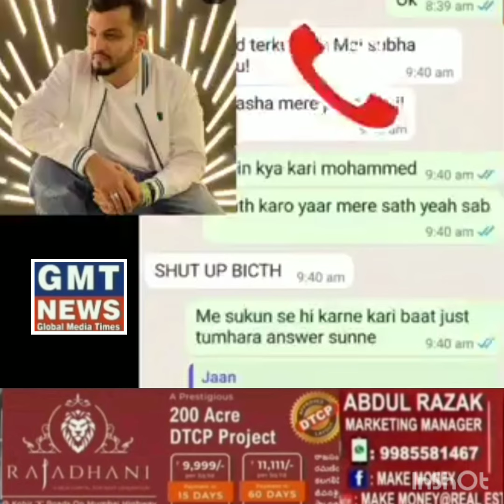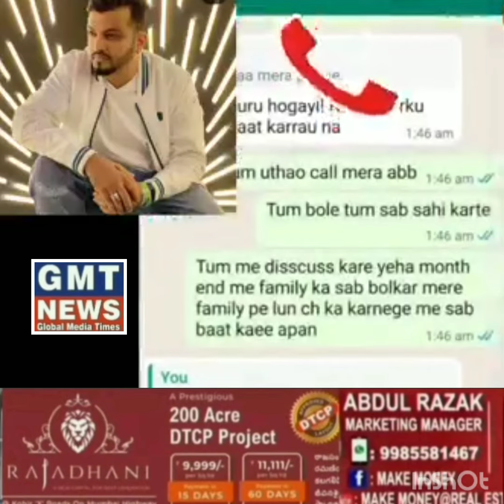LADKI_CALL_RECORDING_MohammedBinIshaq_THE_baiganwines_ke_ViralCallRecording BANJARAHILLS PS ME COMP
LADKI_CALL_RECORDING_MohammedBinIshaq_THE_baiganwines_ke_ViralCallRecording BANJARAHILLS PS ME COMPLAINT...
Hyderabad..CHATTING SCREEN PAR...